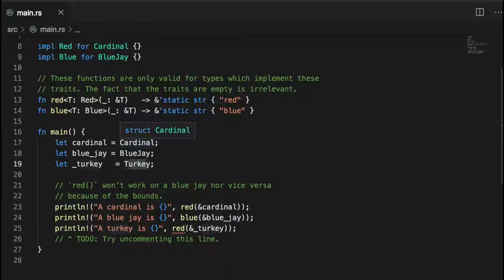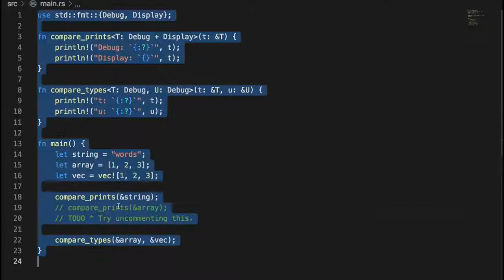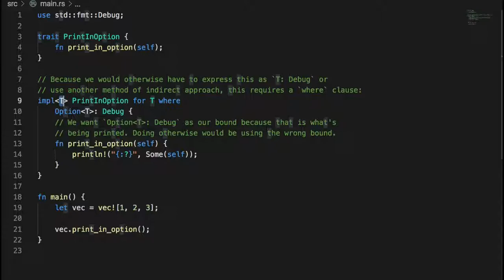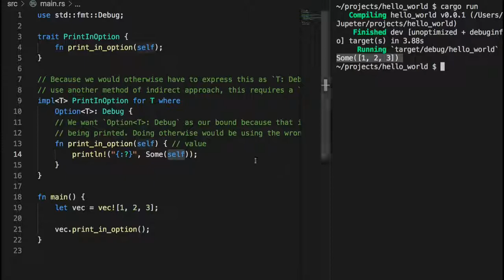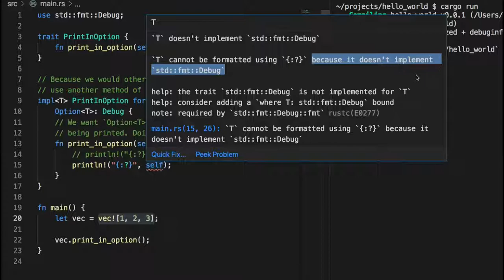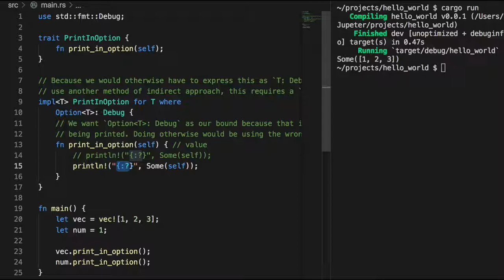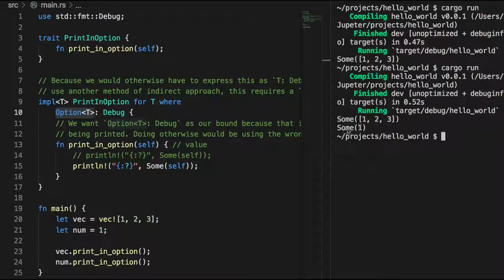[러스트] 384 - 14.5 Where clauses